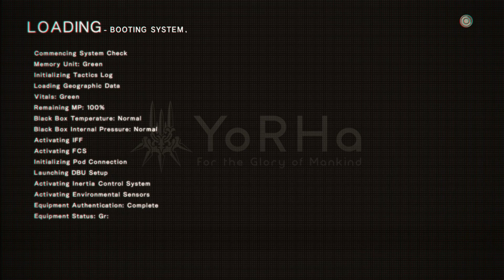NieR Automata Part 19 # Legyőztük Adamot!